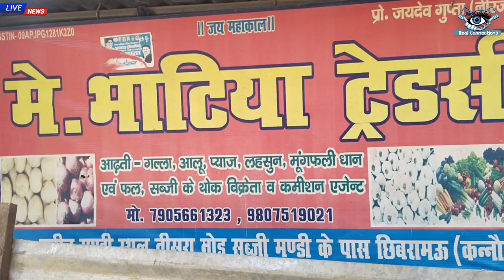Potato Rates ! Aaj ka Aalu ka bhav chhibramau Mandi ! आलू भाव में आज तेजी !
December 20, 2023 Potato Rates ! Aaj ka Aalu ka bhav chhibramau Mandi ! आलू भाव में आज तेजी !